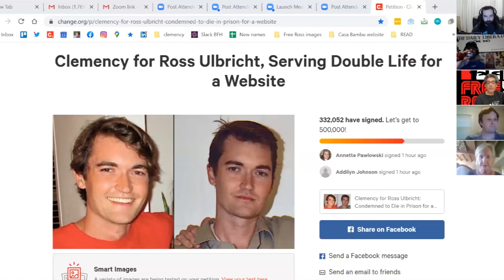PRL Podcast Episode 293: Free Ross w/ Lyn Ulbricht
Lyn Ulbricht joins the show to give us an update on her son, Ross Ulbricht. Ross is currently and unjustly serving a 100 year prison sentence for running a website called Silk Road. A petition has been started on Change.org to try to get Clemency for Ross; you can find the